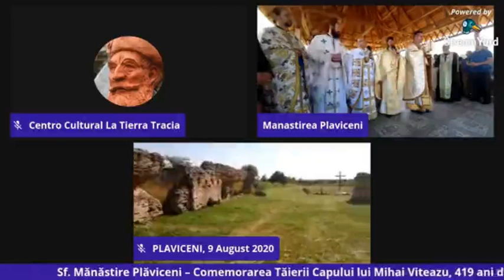Radical din Escu cu Ringo Dămureanu și Dorin Hărțăganu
Noche Temática Intercultural
Centro Cultural La Tierra Tracia, El Ejido, Almeria
Astăzi, 9 august 2020, in cadrul unei ediții speciale a emisiunii Radical din Escu au fost alături de comunitatea românească din Andalucia, in direct de la Mânăstirea Plăviceni, Teleorman, România,  cu ocazia comemorării Tăierii Capului lui Mihai Viteazu, 419 ani de la asasinarea voievodului – Turda,9 august 1601, doi “ambasadori” și susținători ai românilor de pretutindeni, Ringo Dămureanu și Dorin Hărțăganu cărora le mulțumim și pe acestă cale.
Mulțumirile noastre și celor ce au făcut posibilă transmisia in direct pe durata a trei ore a evenimentelor, fraților noștrii români, Claudiu Vava și Dorin Parvu.
„Citește românește, gândește românește, trăiește și simte românește“, un proiect inițiat de Asociación Socio-Cultural Romanati

In direct de la Sf. Mănăstire Plăviceni – Comemorarea Tăierii Capului lui Mihai Viteazu, 419 ani de la asasinarea voievodului, la Turda (9 august 1601)
Locul comemorării se justifică prin aceea că aici, în curtea mănăstirii Plăviceni, au fost descoperite, în 2010, într-o groapă zidită, osemintele frumos mirositoare ale lui Mihai Viteazu.
Din 2011, la Sf. Mănăstire Plăviceni, Voievodul este pomenit în fiecare an cum se cuvine, prin Sfânta Liturghie, citirea Acatistului lui Mihai Viteazu, parastasul Voievodului și agapa frățească.